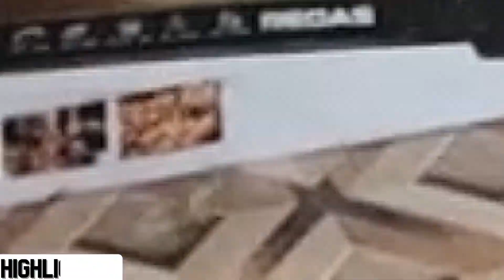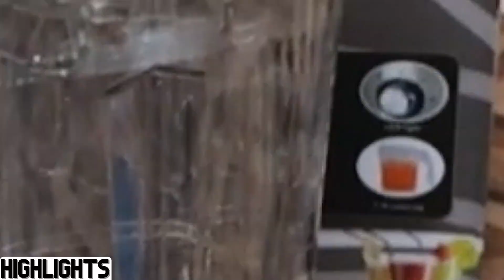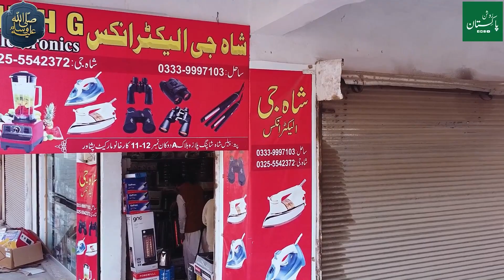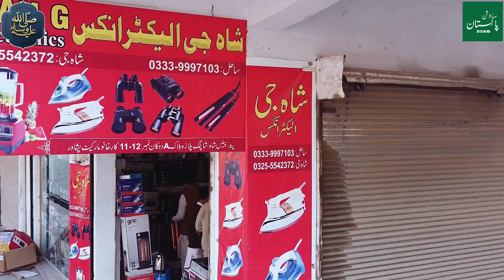Cheapest Electronics Wholesale Market in Peshawar | Imported Electronics | Laat Ka Maal